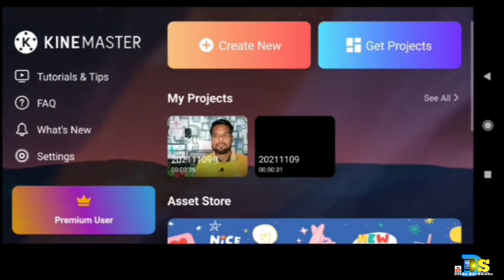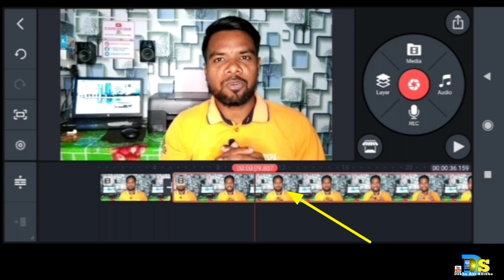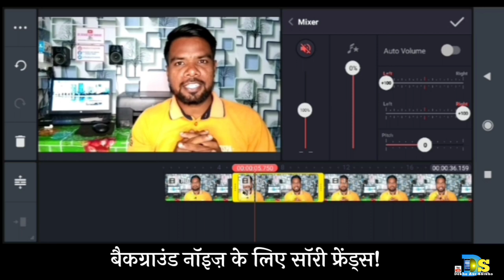Cut And Mute The Video.वीडियो को काटें और म्यूट करें!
Today in this video I am telling that?Cut And Mute The Video.वीडियो को काटें और म्यूट करें!

My Ringlight.

thanks.